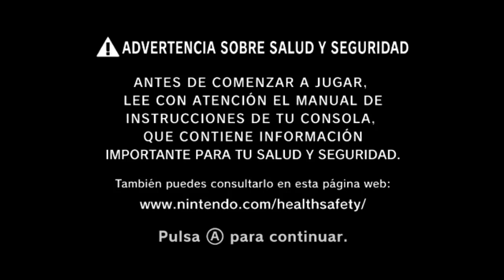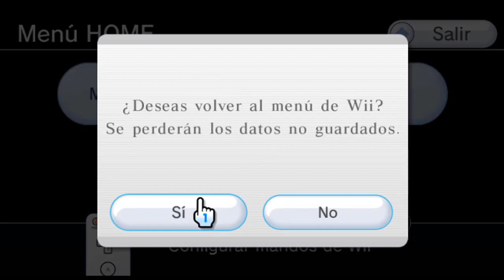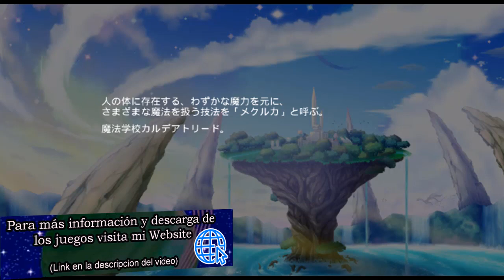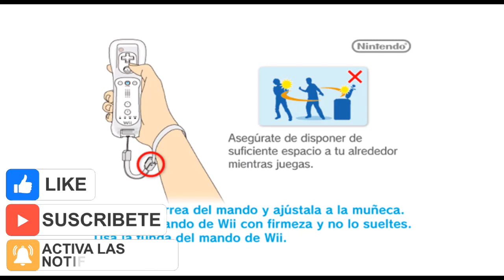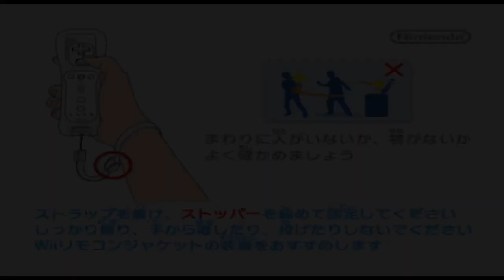Juegos Exclusivos (US, EU, JP) #2 WAD [WiiWare] Wii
Juegos WiiWare en formato WAD para su Nintendo Wii, son 4 juegos que salieron exclusivamente en cada región como América (US), Europa (EU) y Japón (JP), los wads que se muestran en el video ya están parchados a "RegionFree" lo que lo hace funcional con cualquier versión y región de consola Wii. Hablando un poco de alguno de ellos, tenemos que los juegos Hirameki Card Battle y Fantastic Cube se le adiciono el parche Wimmfi para poder conectarse en linea ya que estos juegos tienen soporte.